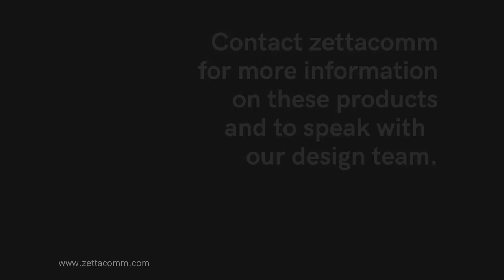Savant Automation with USAI LED Lighting - Smart Home Demo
SantaComm 2020 Holiday Vendor Spotlight - Savant Automation and USAI Lighting Solutions.

This is an overview video of the Savant home automation system, paired with USAI Lighting for smart home applications. The Savant remote and USAI recessed lighting make for a perfectly programmed and lit smart house.  Robert Dalson explains the future proof benefits of savant hardware through their trade in program, and gives us some insight on the respected titan of the LED industry, USAI Lighting Solutions.

00:00 - Intro
0:12 - Savant Company Overview
1:22 - Core Values
1:33 - Integrations
1:54 - Benefits of Savant System
2:18 - Future Proof Upgrade Path
2:39 - Trade in Program
2:54 - USAI Lighting Intro
3:07 - LED Lighting Kit
3:28 - Infinite Color Fixtures
5:14 - 3 Inch Downlight Demo
5:34 - Light Engine and Driver Replacement
5:54 - Finish Options and Inserts
6:20 - Multi Cell Fixture
6:56 - Installation Trims
7:04 - Outro

Robert Dalson
Vice President - Home Division
Robert leads the California team and covers major accounts in the San Francisco Bay area

Zettacomm - California's Premier Technology Integration Company.